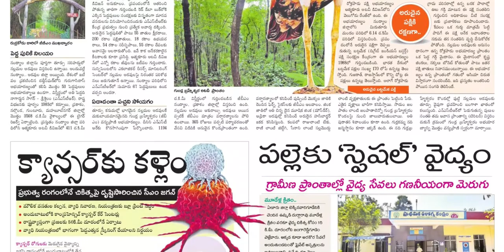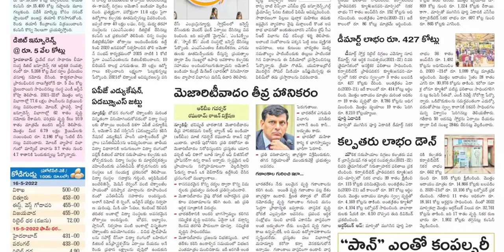SAKSHI PLUS 16 MAY 2022 MONDAY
Telangana news
Ap news
Cricket news
Sports news
Cinema news
Bussines newspaper
Crime news
Chaduvu paper
Education newspaper
Eenadu antharyaami
Antharyami eenadu
Telugu antharyaami
Apprentice jobs
Vasundara paper
Eenadu vasundara
Eenadu karimnagar
Haaybujji paper
Prathiba
Eenadu pratibha newspaper
Prathiba paper
New intiatives by politicians
Telugu news
Gk questions